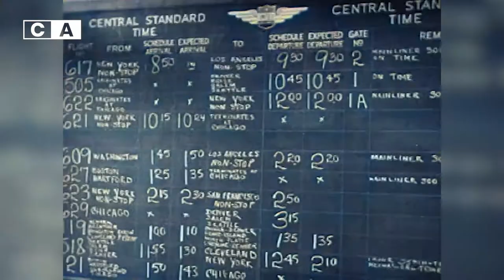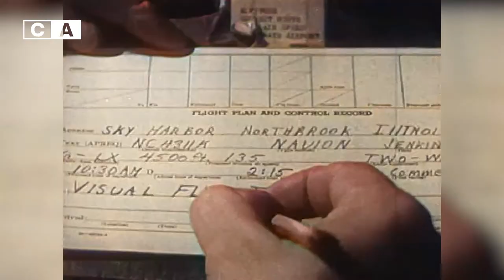[HD, COLOR] | The Airport in 1948 in color (HISTORY IN COLOR)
The Airport in 1948 in color

Colorized by Aron Veraart & Sten Rademaker

Functions of the modern airport: servicing of a passenger airliner from its arrival until its next take-off, methods of handling tickets, passenger food service, baggage & mail loading, checking planes in & out, weather planning, radio service.
Airplanes airports food tickets weather mail radio communication transportation workers flight cities aircraft